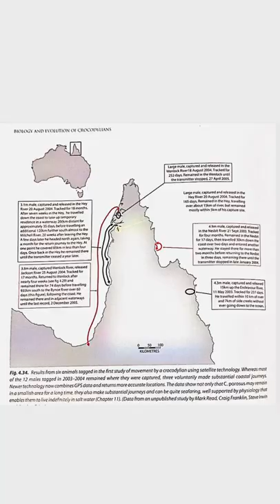Steve Irwin Broke a Rib For This Crocodile Study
Steve Irwin was more than just a guy showing off animals. He was actually involved in the scientific study of crocodilians. Watch to find out more.